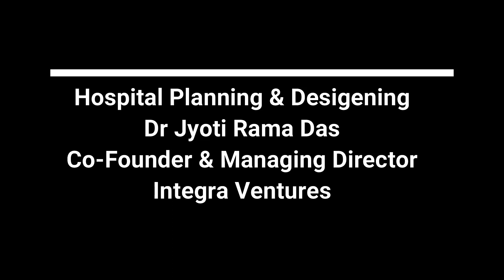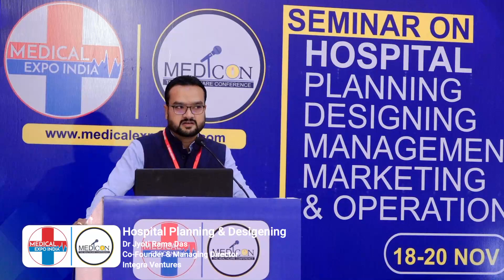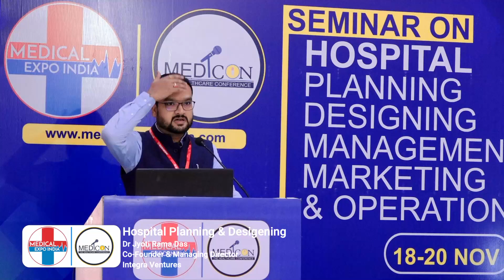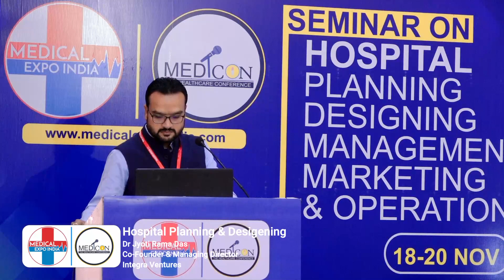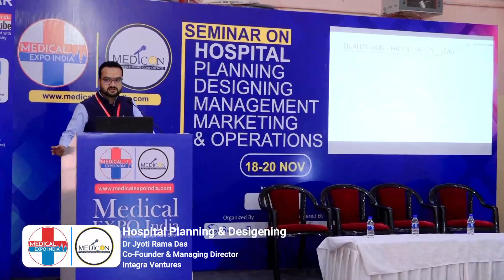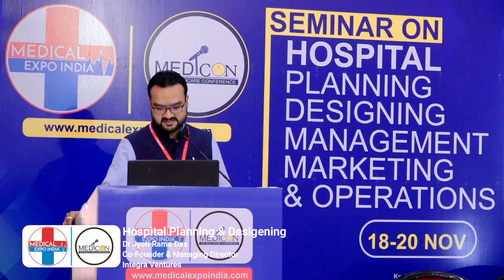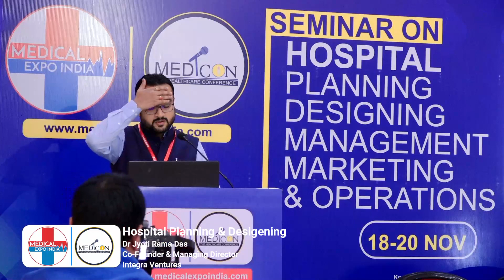Medical Expo Lucknow 2022 | Hospital Planning and Desigening | Dr Jyoti Rama Das hospitaldesign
Medical Expo is India’s leading B2B medical equipment, diagnostic equipment & lab device trade show, followed by Medicon Healthcare Conference.

Medical Expo is jointly organized by MedMedia & Swastik Projects. After Completing 10 successful edition, Medical Expo is the best platform to create new business connection with participation of top brands of industry Medical Expo provides an opportunity to position your brand with the leaders of healthcare industry to boost the brand awareness & visibility. Medical Expo India brings thousands of suppliers of medical equipment, diagnostic equipment, and lab devices, accessories & healthcare services to under one roof. It provides best opportunity to cover the enormous Indian healthcare market from Metro to tier 2 cities of India.

Answering the questions:
1: Hospital Planning and Desigening
2: Small hospital design
3: Small hospital business plan
4: How To Grow Your Hospital Business
5  Management Strategies of small & medium hospital